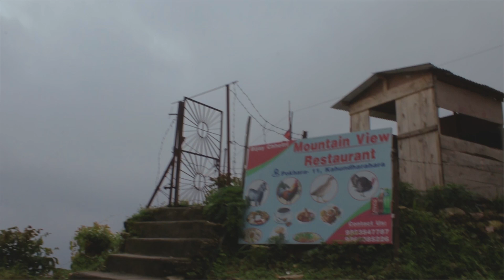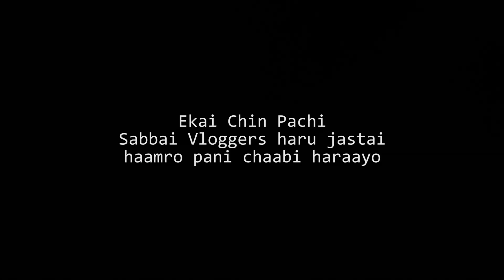PUBG POOL IN POKHARA !!! LOST OUR KEY !!! KAHUN DADA VIEW POINT EPI 4 !!!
PUBG POOL IN POKHARA !!! LOST OUR KEY !!! EPI 4 !!! So this is our fifth day in Pokhara.On this day we went to Khau dada and Sarangkot with our Pokhreli friends.But the tragedy was that we lost one of our bike's key.This vlog is also about the fun moments we had at Khau dada.Watch the vlog and dont forget to share..